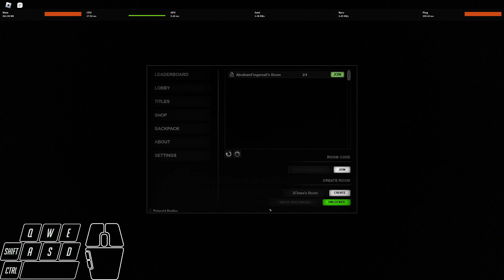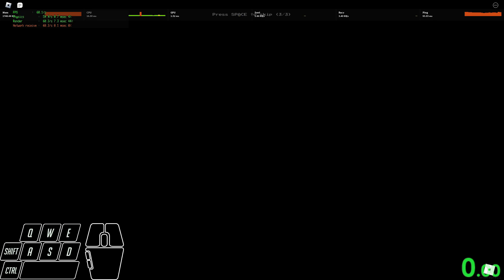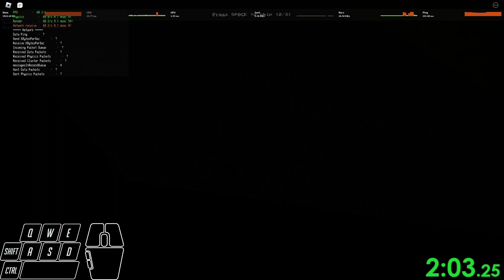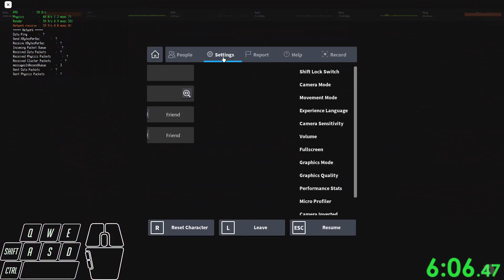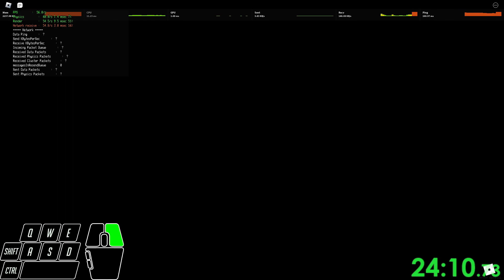trio nightmarreawwd awd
adw